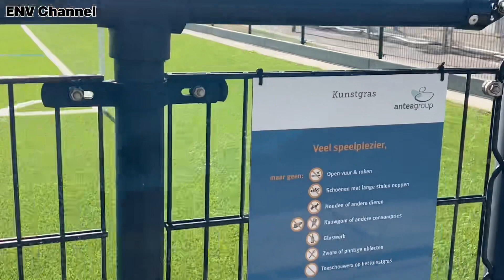Minggu ke 2 Anakku Latihan Sepak Bola | Umur 8-10 th.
Latihan sepak bola, sekolah bola di negara belanda. Di desa Zoetermeer tempat Anakku latihan, senin dan rabu training dan Sabtu bertanding dengan team lain Desa.

Salam santun 🙏

ENV Channel.